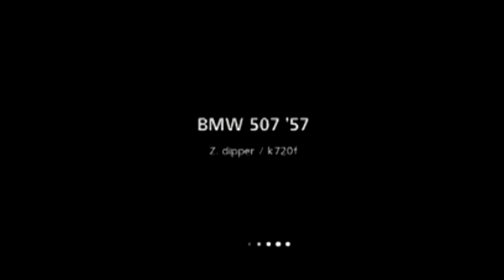All Star's Gran Turismo 6 Replays (BMW 507 '57)